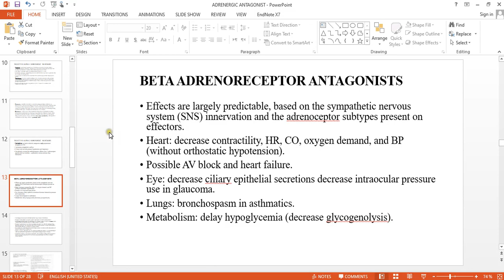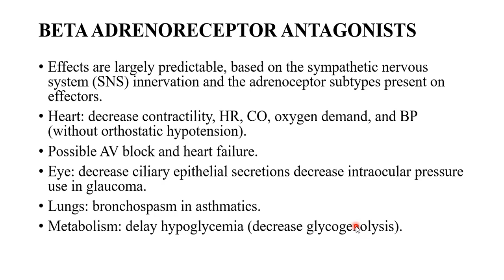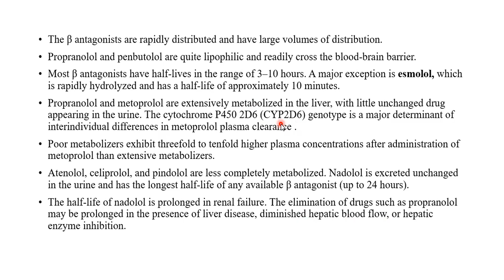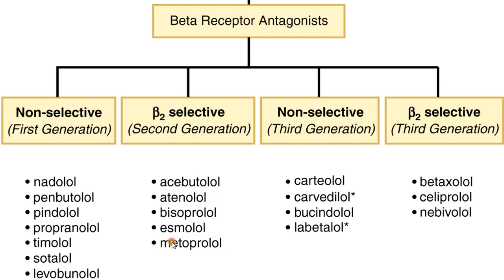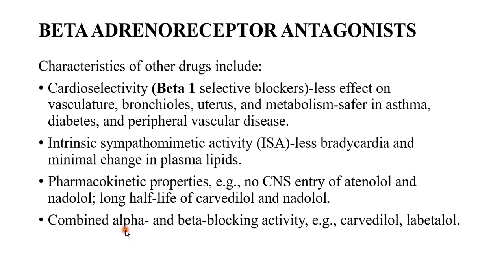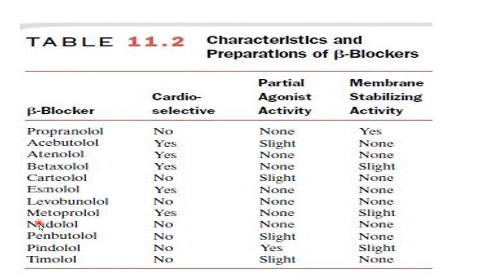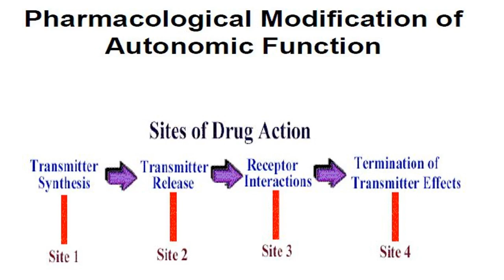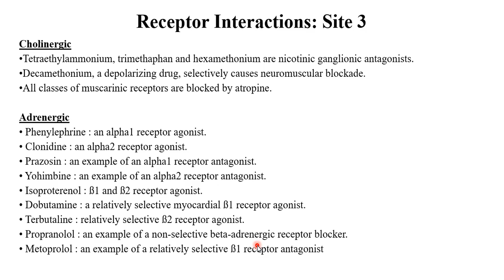Adrenergic Antagonist lec 2